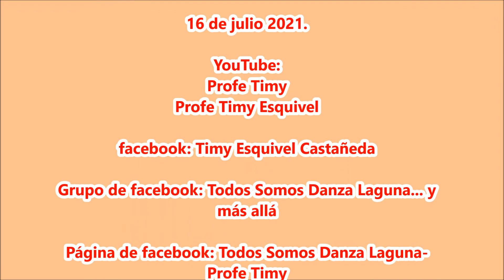Retirada de Las Danzas del del Ejido La Paz, Torreón, Coah.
Fiestas de La Virgen del Carmen en El Ejido La Paz, Torreón, Coah. el 16 de julio 2021.
*Danza de Indio de “Ntra. Sra. del Carmen” del Ejido La Paz, Torreón, Coah.
*Danza de Pluma “Ntra. Sra. del Carmen” de “El Tiva”, del Ejido La Paz, Torreón, Coah.
*Danza de Pluma de Chayo Arellano, del Ejido La Paz, Torreón, Coah.
*Danza de Indio de “MarCarChón” del Ejido La Paz, Torreón, Coah.